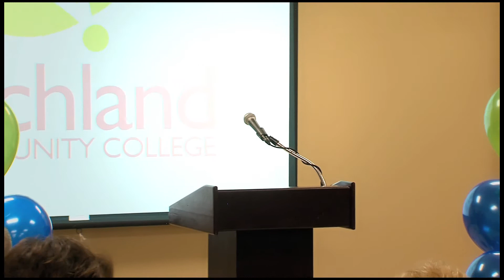Clinton Higher Education Ribbon Cutting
Richland Community College Clinton Higher Education Center Ribbon Cutting Ceremony.